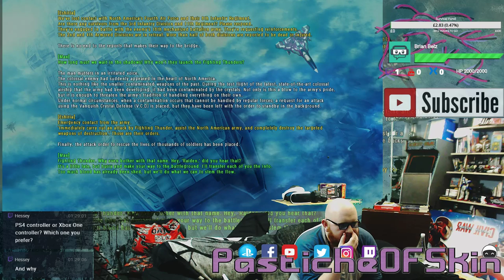Cold Open - Raiden V - Classic Top Down Sh-m-up I miss the old Arcade days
Cold Open - Raiden 5 - Classic Top Down Sh-m-up I miss the old Arcade days sometimes Avoid the bullets and survive as best you can In Raiden V